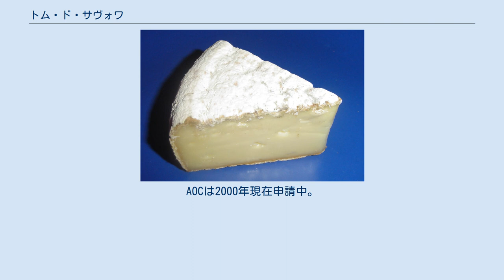トム・ド・サヴォワ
オート＝サヴォワ県
トム・ド・サヴォワ （フランス語: Tomme de Savoie）は、フランスのサヴォワ地方で生産される、牛乳を原料としたチーズの総称。
なお、トム（フランス語: tome, tomme）という語には他にスイスやオーヴェルニュで作られる牛乳を原料とするチーズや、フランス南東部で作られるヤギやヒツジの乳を原料とするチーズを指す総称としての用法もある。
その代表が『トム・ド・サヴォワ』。
セミハードタイプに分類される。
カビの散った淡い灰色の表皮を持ち、中身は弾力があり気孔も見られる。
ナッツのような香ばしい風味を帯びる。
 熟成に際しては表面に塩を振った後に高温の熟成室で1ヶ月、その後低温の熟成室で2ヶ月以上寝かせる。
MGの低さは、同時に作成するバターの余りの脱脂乳も使用するため。
 サヴォワの地は、冬になると雪で覆われる山岳地帯で大量のミルクを使用する大型チーズ「ボーフォール」が古くから作られてきたが、冬季になると、40kg以上ものサイズの ボーフォールを作るだけのミルクを集めることが困難で、各農家で作られるようになった小型のチーズが 『トム・ド・サヴォワ』。
 古くから製造され、サヴォワのチーズでは最古の部類と言われるが、確認できる文献の初出は16世紀である。
EUによるPGI認定は1996年。
AOCは2000年現在申請中。
ただし、冒頭で「総称」としたように、AOC認定を受けているトム・デ・ボージュ (fr:Tome des Bauges)もトム・ド・サヴォワに含まれる他、産地の村や地方によってボンヌヴィル、ブーダーヌ (boudane)、ペルヴー (Pelvoux) といった名前を冠するものもある。
身にクミンを混ぜ込んだトム・ド・サヴォワ・オ・キュマン (Tomme de Savoie au cumin) という種類もあり、このクミンは地元で自生しているものを使用している。
他にもマール (酒)を利用したトム・オ・マール (Tomme au marc)など様々な種類がある。